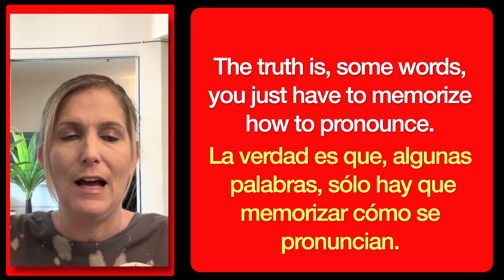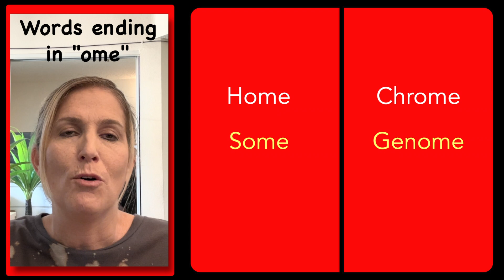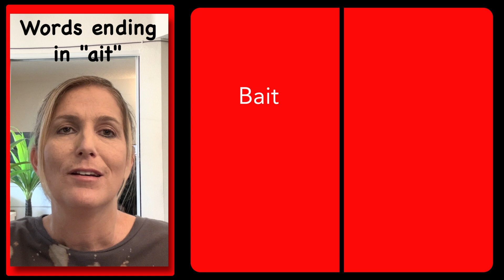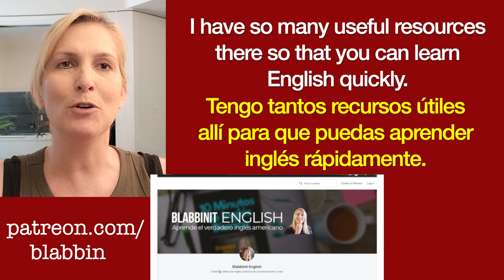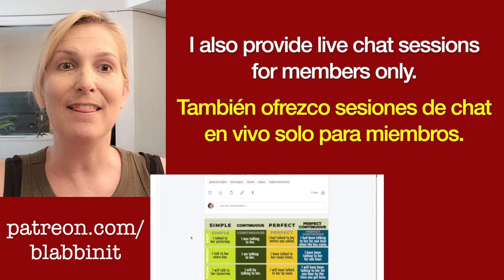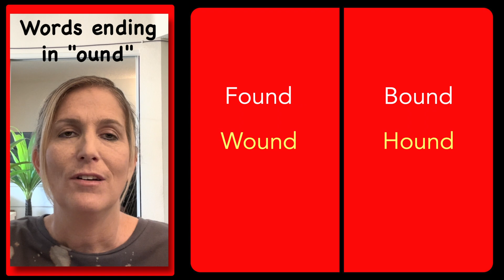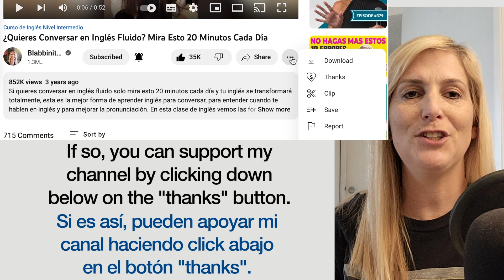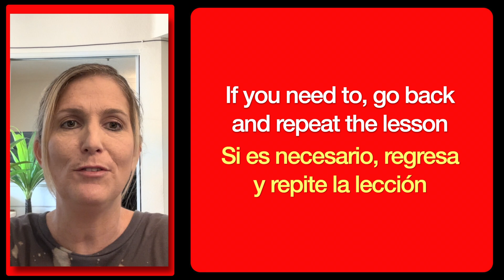LA CLAVE para Pronunciar Palabras en Inglés - THE KEY to Pronounce Words in English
La clave para pronunciar palabras en inglés es simple pero compleja. Déjame enseñarte algunas técnicas en este video de inglés que te ayudarán a memorizar algunas palabras en inglés que no siguen la regla típica de pronunciación de las palabras en inglés. Estas palabras suelen resultar confusas para los estudiantes de inglés. ¡Aprendamos estas palabras en inglés juntos para que puedas practicar conmigo!

The key to pronouncing English words is simple, yet complex. Let me teach you some techniques in this English video which will help you memorize some English words that don't follow the typical rule of pronunciation with English words. These words are commonly found to be confusing by English students. Let's learn these English words together so you can practice with me!

Si Sabes Estas 100 Palabras es que YA Dominas el Inglés - Know These 100 Words & Master English

Déjame Enseñarte Como Pensar en Inglés - Let me Teach you How to Think in English (conversations)